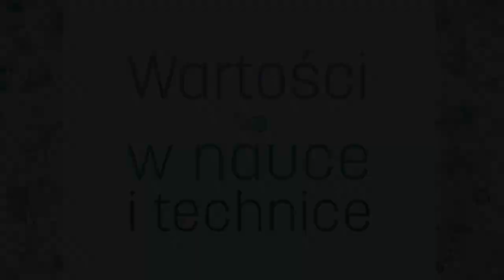Filozof na kanapie #7. Wartości w nauce i technice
Rozmowa z cyklu „Filozof na Kanapie”. 2 września 2022 r. gościem redakcji portalu filozofuj.eu była prof. Agnieszka Lekka-Kowalik, kierownik Katedry Metodologii Nauk KUL. Rozmowę o wartościach w nauce i technice poprowadził dr Piotr Lipski. Poruszone zostały takie problemy jak: czy treść teorii naukowych może podlegać ocenie moralnej; czy nowe technologie generują nowe problemy filozoficzne, czy raczej są to tylko stare problemy w nowej szacie; czy można bronić tez, w które się nie wierzy; jakie są jasne i ciemne strony obecności wartości w nauce i technice.

Agnieszka Lekka-Kowalik – profesor filozofii, magister chemii. Zajmuje się filozofią nauki i etyką badań naukowych. Dyrektor Instytutu Jana Pawła II, Ośrodka Badań nad myślą Jana Pawła II i redaktor naczelny czasopisma „Ethos. Kwartalnik Instytutu Jana Pawła II”. Pełniła funkcję prorektora KUL ds. promocji i współpracy z zagranicą.